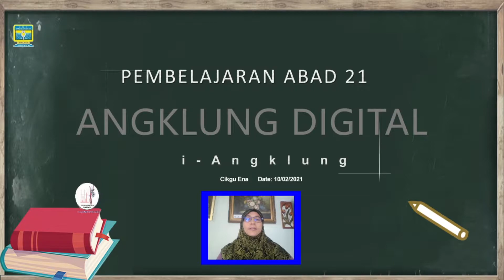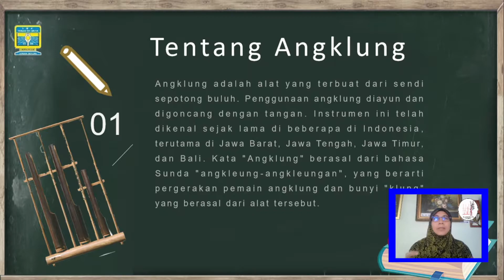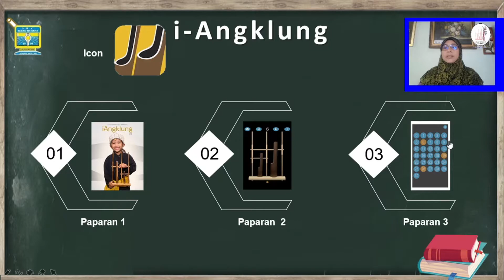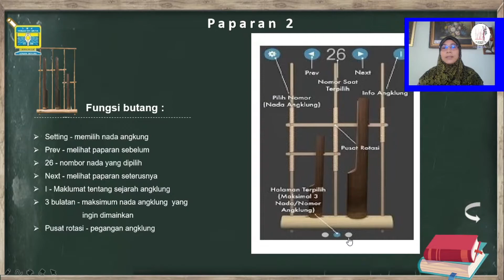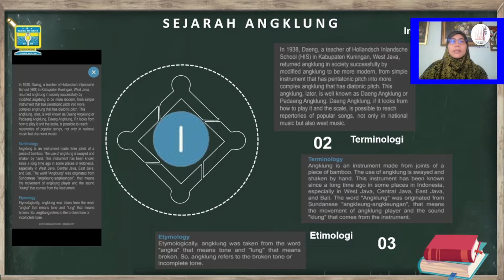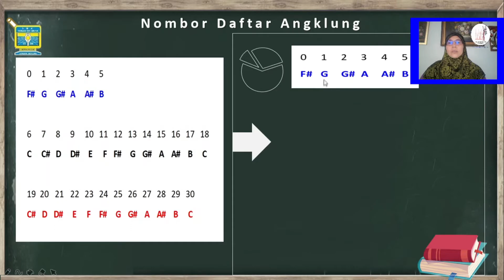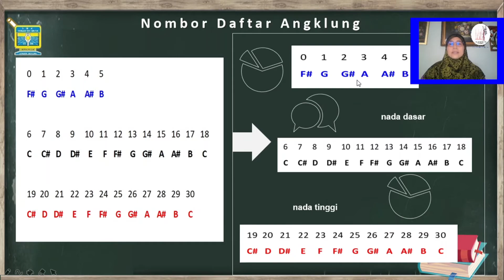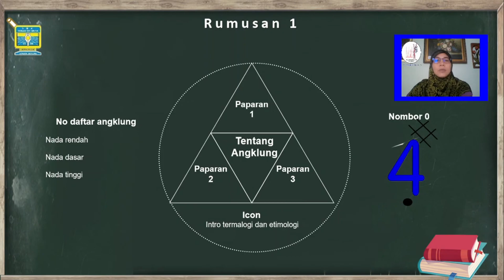Tutorial i-Angklung - Part 1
Pertama kali cuba untuk membuat video tutorial. Ramai yang dah menghantar PdPR untuk kurikulum. Cuba untuk menambah bahagian kokurikulum pula. Harap anak-anak angklung boleh menjadikannya sebagai panduan sebelum memulakan latihan dalam GM/Zoom nanti.